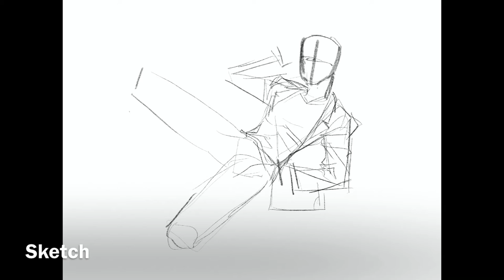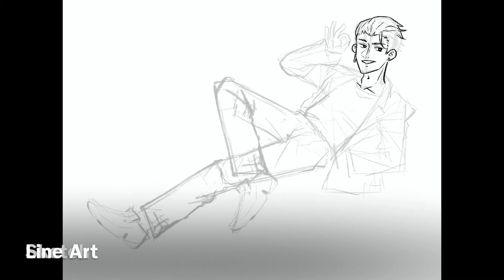Timelapse Painting - Suits イラストメイキング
Try to upload timelapse painting as I work more from Procreate now.